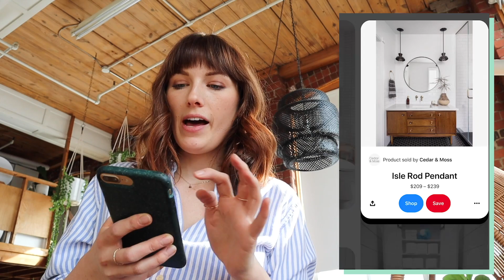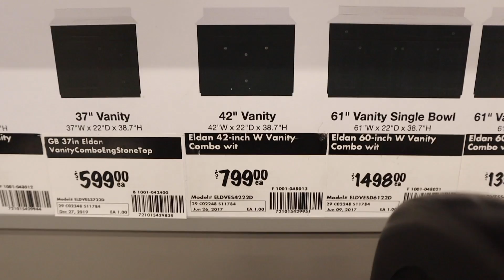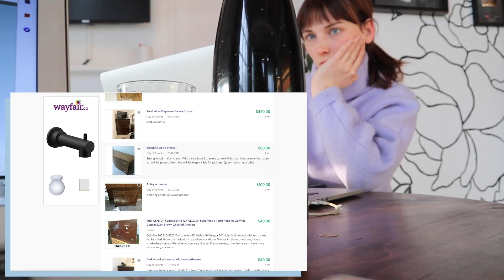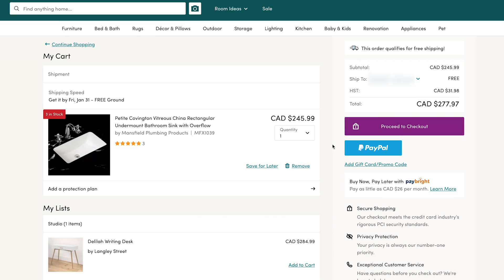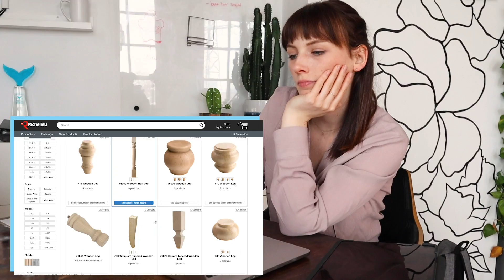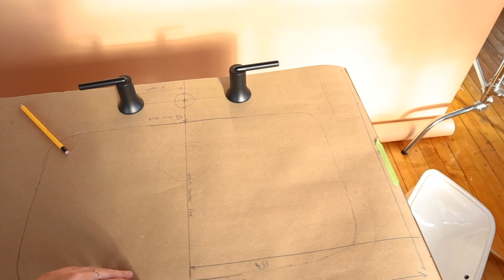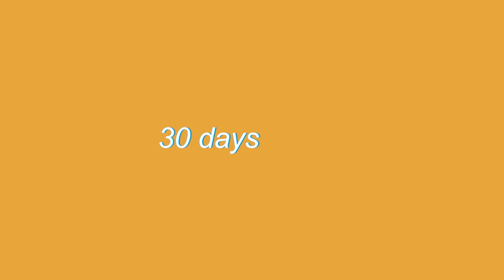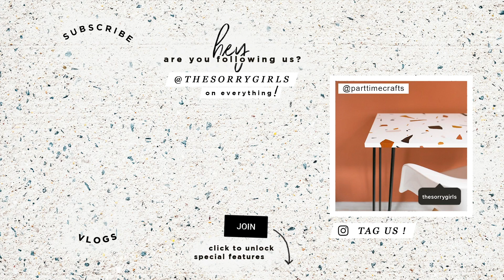can i DIY a thrifted dresser into a pinterest bathroom vanity?!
Highkey I'm so proud of how this thrifted mid-century modern dresser-turned-vanity DIY project turned out! it was a JOURNEY lemme tell ya, but one that I'm glad I went on. Who peeped the sneak peak of my home reno in this vid? 👀 Check out my house series Making Home (new episodes coming soon!) to see the full reno process!

OTHER PLATFORMS
@thesorrygirls everywhere!

Edited by: Nick Liske